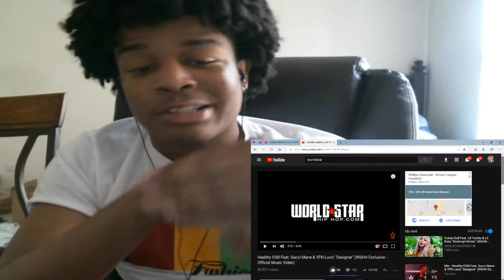Healthy Chill Feat. Gucci Mane & YFN Lucci "Designer" Official Music Video REACTION!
KSI
SoLLUMINATI
PRETTYBOYFREDO
QJB
HANKDATANK25
DEI AND JOE
DDG
WUAP TV
LOU WAUP
ZAIS
WOLFIERAPSENT
MOREWOLFIE
OPRAH SIDEVERSON
PontiacMadeDDG
PontiacMadeDDG VLOGS
Mega McQueen
Mega Mc VLOG
CASHNASTYGAMING
RICE GUM
PEWDIEPIE
LOGAN PAUL
JAKE PAUL
POUDII
LIL POUDII
PERFECTLAUGHS
KELL
ANNOYING
GEESLICE
THE BOOK OF SWANTE
LAWTWIZ
WORLDSTARHIPHOP
Healthy Chill Feat. Gucci Mane & YFN Lucci "Designer" (WSHH Exclusive - Official Music Video)